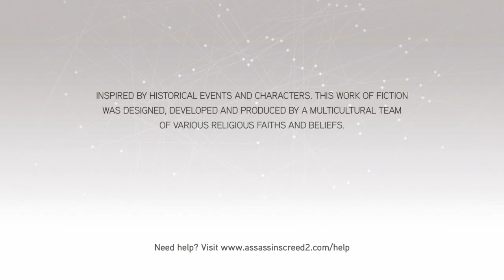Assassin's Creed 2 Remastered - Gameplay PART13-SPEED RUN - PS4 PRO